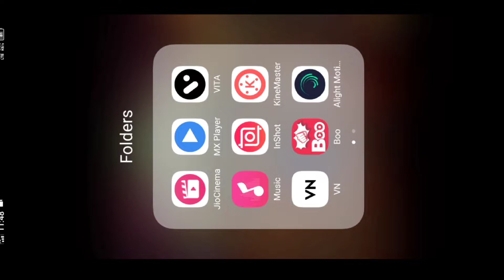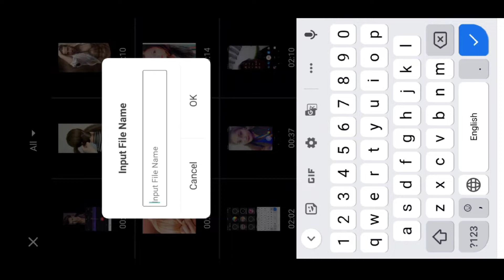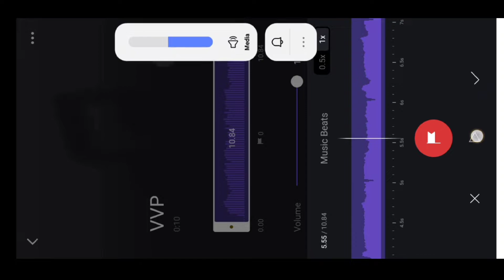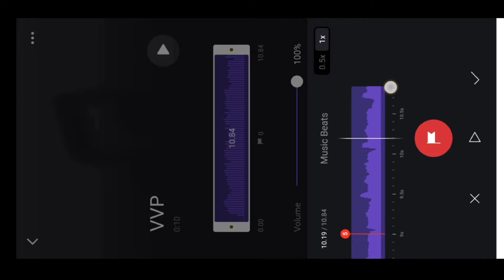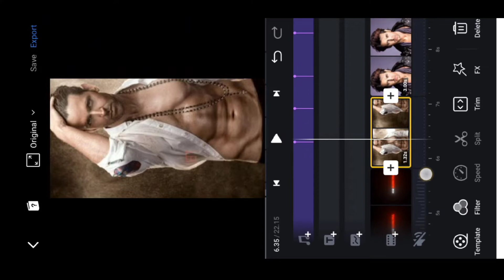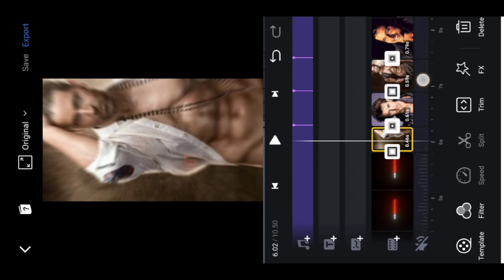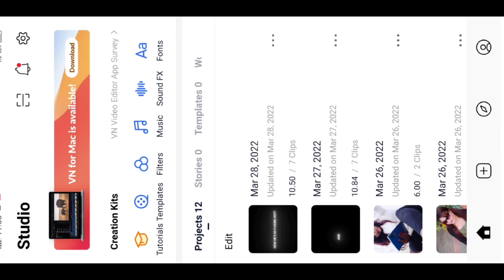How he's so fu*cking hot and respectful Reels Video Editing | Ig_heroxop audio | TaareNe Pasnd Reels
::::::::::🌀 Your Quires 🌀:::::::::

taare ne pasand menu reels
editing
taare ne pasand menu reels kaise banaye
How he's so fu*cking hot and respectful reels video editing
Ig_heroxop audio reels tutorial
how He's So F*cking hot and respectful Ig_heroxop audio
how He's So F*cking hot and respectful
Ig_heroxop original audio reels viral video how to make how he's so fu*cking hot and respectful reels
VN pp se Photo ki Video kaise banaye
lyrics and text video editing how he is so fucking hot video editing new trending reels editing tutorial new trending reels editing vn app se video kaise bnaaye viral video kaise banaye
how he's so fucking hot reels editing
how he's so fucking hot reels editing tutorial
how he's so fucking hot video editing
how he's so fucking hot editing
how he's so fucking hot and respectful reels editing tutorial
how he's so fucking hot and respectful video editing
new viral reels editing tutorial lyrics and text reels editing
how he's so fucking hot how he's so fucking hot reels
how he's so fucking hot video
how he's so fucking hot
ig_heroxop audio reels editing ig_heroxop audio reels editing tutorial
ig_heroxop audio reels
ig_heroxop sound reels editing ig_heroxop audio video editing
ig_heroxop reels editing
ig heroxop audio reels editing video
vn speed video editing vn fast photo changing video editing,vn app trending video editing fast photo changing video editing,vn video editor photo to video editing